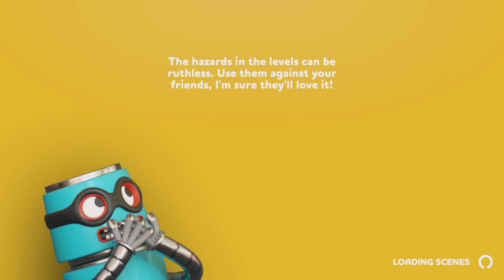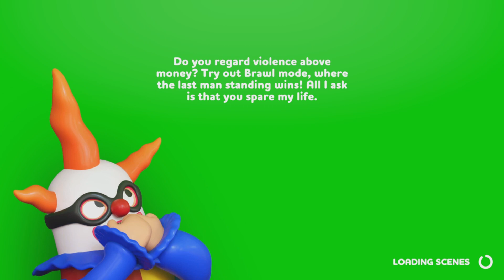Rubber Bandits - Something win something